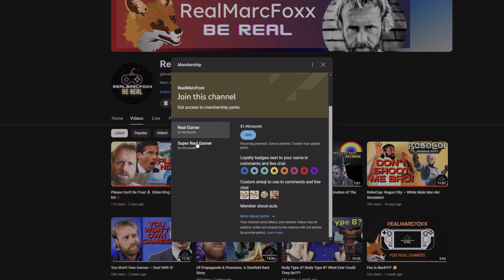Layoffs are Good! Video Game Industry is Healing!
🖥️PC Specs🖥️
Intel Core i7-11700K @ 4GHz, 32GB RAM, NVIDIA RTX-3080, PURI TKL⌨️, MadCatz RAT 8+🖱️, Win 11, AKG K240 Studio🎧, Sound BlasterX AE-5